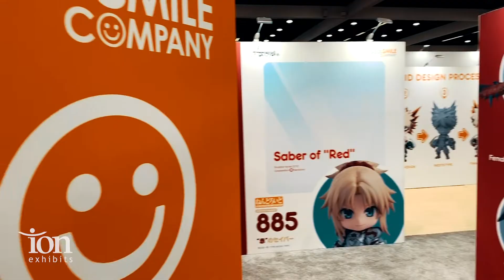Good Smile Company - Anime Expo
Ion Exhibits created two trade show exhibits celebrating Good Smile Companies 1000th signature release since 2006.  Both exhibits were a great success exposing Good Smile's brand and marketing awareness of Japanese pop culture.

Anime Expo is the largest anime con expo with over 100,000 fan attendee's.